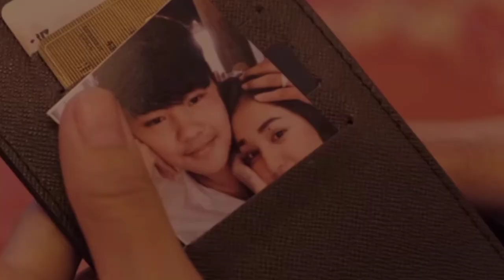ចាំជានិច្ច! MV បទថ្មីរបស់ មាស សុខសោភា លេចមុខ សុខ លីន តារាTikTokដ៏ល្បីចូលរួមសម្តែង